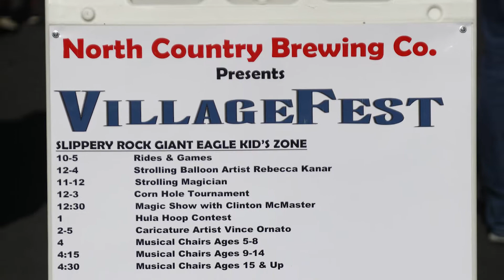Villagefest rocks Slippery Rock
Tyler Howe, Sports Editor, and Brandon Pierce, Multimedia Editor, checked out Slippery Rock township's Villagefest on Sept. 24, 2022. While there, they talked with some of the local vendors and personnel in charge of organize the annual event.

Filmed by: Brandon Pierce, Multimedia Editor
Edited by: Brandon Pierce, Multimedia Editor